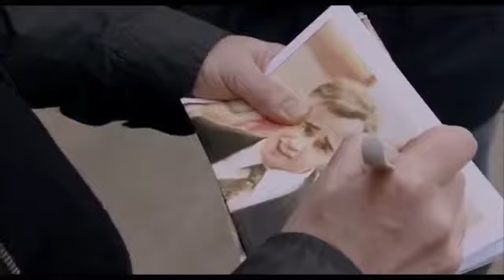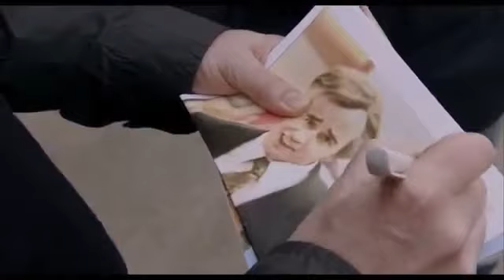The C Song Steve Coogan from The Trip in Reverse